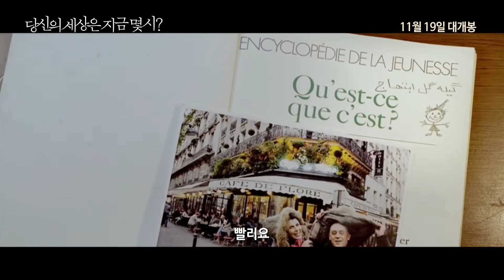‘살아있는 잉그리드 버그만’ 레일라 하타미 인터뷰 영상 공개 leilaHatami interview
당신의 세상은 지금 몇 시?
"세상을 다르게 보는 영화!"
"다른 곳에서는 주제가 되지 않았던 것들에 대해 다루는 영화!"
 ‘살아있는 잉그리드 버그만’ 레일라 하타미 인터뷰 영상 공개